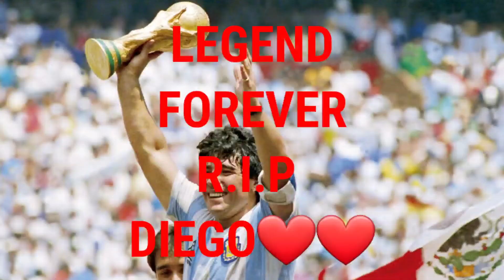Manchester United Fan Reacts To Bruno Fernandes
Hey everyone welcome back, today in this video i am doing a Manchester United Fan Reacts To Bruno Fernandes

Please Check his page out.

Thank you to King Bryan for video please go check out the full video and his channel